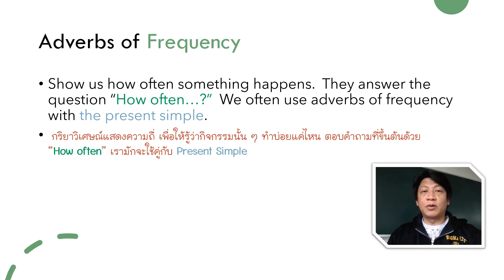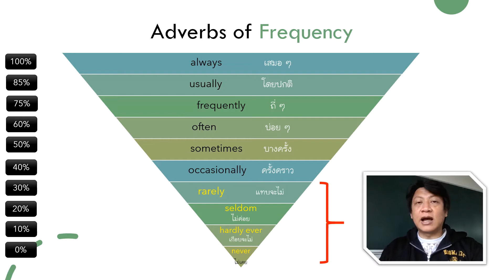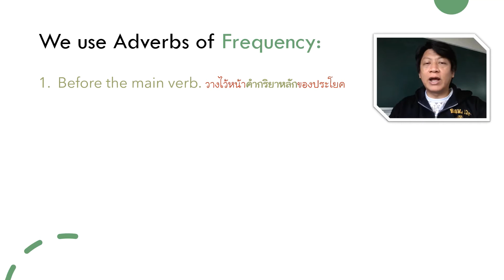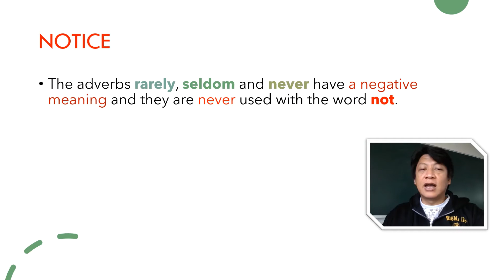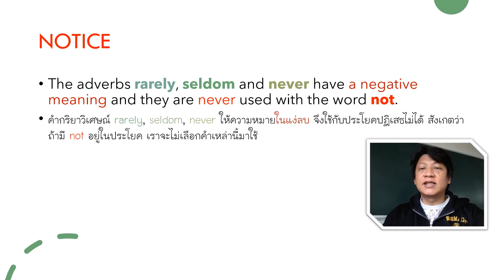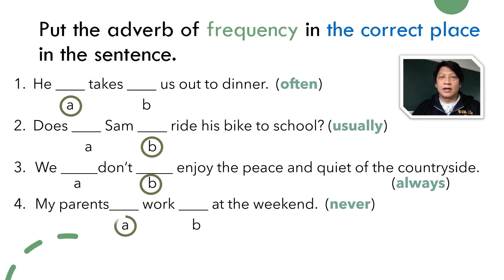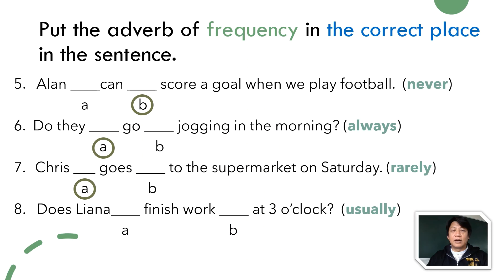Adverbs of Frequency (English Grammar with M Master Ep. 18)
Learn how to use them correctly.